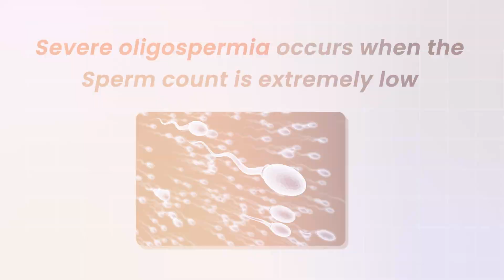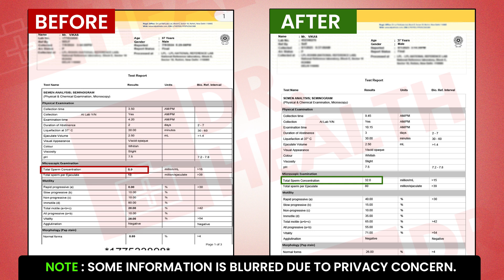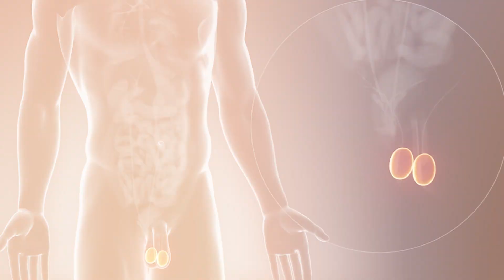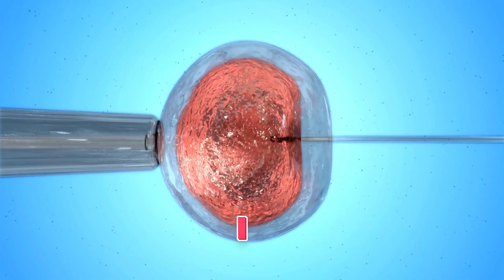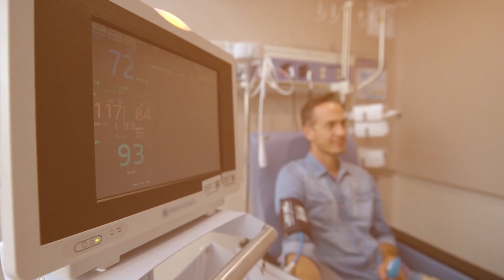Sperm Count Increased From 5 to 32 Million in 4 Months | Boost Your Sperm Count Naturally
Sperm Count Increased from 5 to 32 Million in 4 Months | Boost Your Sperm Count Naturally | Dr. Himanshu Dhawan

In this informative video, our expert Dr. Himanshu Dhawan, explains a serious condition known as severe oligospermia, which refers to an extremely low sperm count that makes natural conception difficult.

What is Severe Oligospermia?
A healthy sperm count is considered to be at least 15 million sperm per milliliter. When the sperm count drops below 5 million per milliliter, it becomes much harder for sperm to fertilize an egg naturally. However, before jumping to conclusions, proper evaluation and fact-checking are essential. Many patients panic when they hear their diagnosis, but a detailed semen analysis is necessary to understand the real condition.

Real Patient Case Study – Before & After Reports

Dr. Himanshu Dhawan presents a real patient's case where sperm count increased from 5 million to 32 million in just four months! The key to this improvement was focusing on two major areas:

1.Hormonal Balance
2.Gut Health

Why are Gut Health and Hormonal Balance Important?

Many people do not realize that nutrients like zinc, folate, and antioxidants, which are essential for sperm production, are absorbed in the gut. Even if someone eats a healthy diet, poor gut health can prevent proper nutrient absorption.

Common gut issues like constipation, colitis, IBS, bloating, acidity, or frequent bowel movements could be affecting sperm production.

Similarly, hormonal imbalance plays a crucial role in sperm count. Testosterone, FSH, and LH work together to regulate sperm production. If there is an imbalance:

Low FSH → Fewer sperm are produced
Low LH → Reduced testosterone levels, affecting sperm generation
Low Testosterone → Fatigue, low libido, mood swings, and even weight gain

Is IVF the Only Solution?

Many patients are immediately advised to opt for IVF when their sperm count is low. However, IVF should only be considered in cases where there is absolutely no sperm production at all.

If sperm production is present, even in small amounts (as low as 0.5 million), natural improvement is still possible.

Stress can further lower sperm count due to cortisol release, so managing stress is key.

Ayurveda and natural treatments have helped many men increase sperm count without the need for artificial methods.

If you have been told that IVF is your only option, do not panic. Share your reports with us, and our team will analyze your case to suggest the best possible solution.

Send us your reports, and our experts will guide you.

If you have any queries, you can ask them in the comments section, and we will answer them with utmost priority.